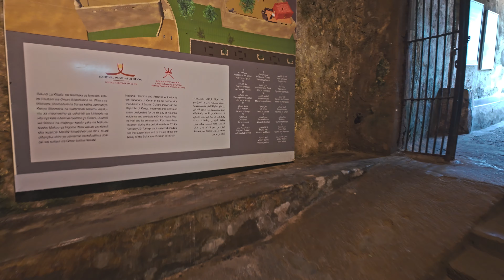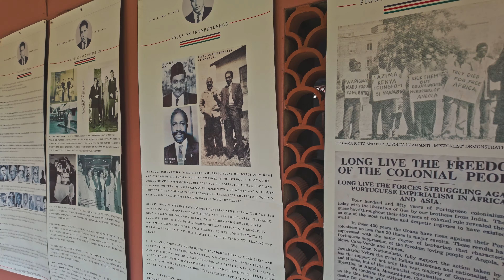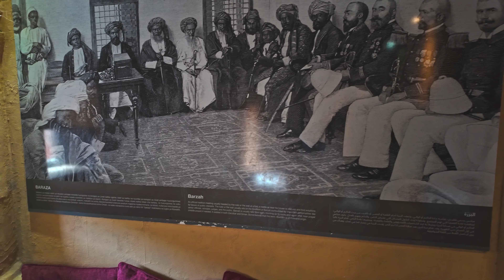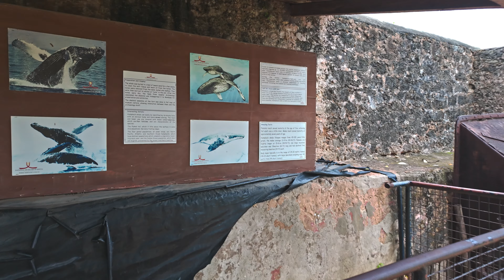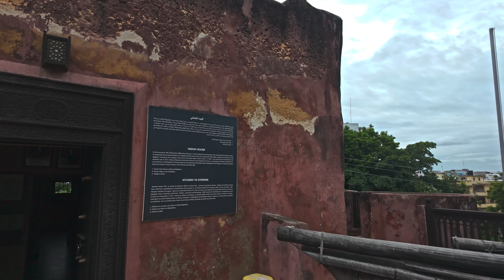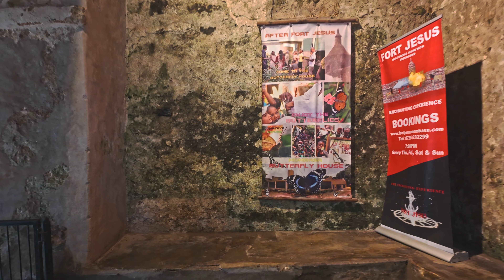🇰🇪 El Fuerte Jesus de Mombasa 🇰🇪 En Español - ENGLISH SUBTITLES - DJI Osmo Pocket 3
Hoy he decidido dar una pequeña vuelta en el Fuerte Jesús de Mombasa, Kenya. Se trata de un edificio de los mas interesantes que hay porque es el unico ejemplo de arquitectura renacentista en toda Africa subsahariana. También se trata de la primera fortificación europea construida fuera de Europa.